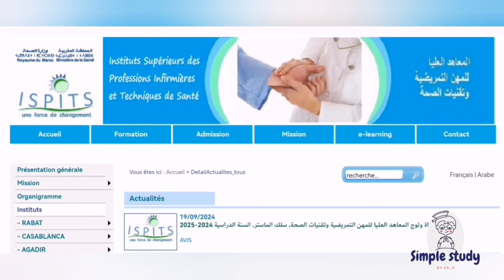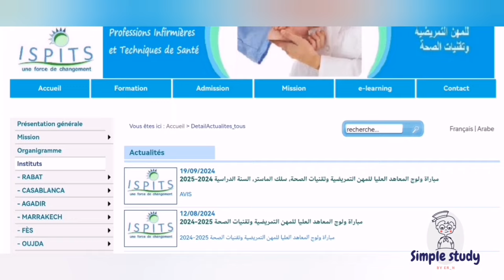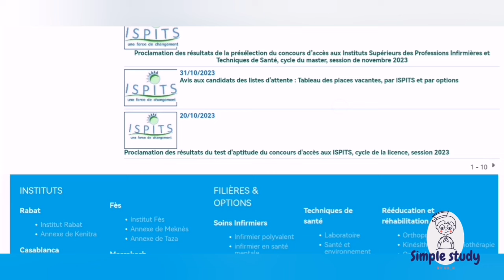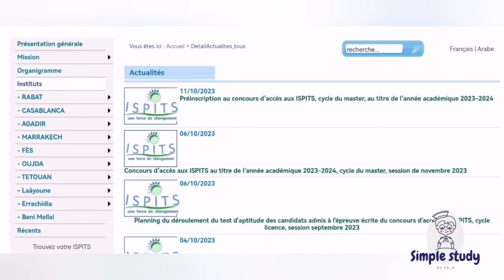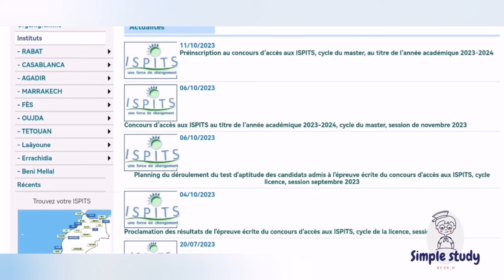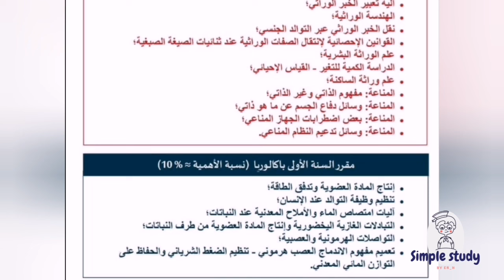علاش تعطلو نتائج الإنتقاء؟؟ وشنو خسني نراجع؟؟ ISPITS 2024 😊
Ispits 2024
 التسجيل في المعاهد العليا للمهن التمريضية وتقنيات الصحة
Inscription ISPITS 2024/2025
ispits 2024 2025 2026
هذا الفيديو اذا كنت تبحث عن :